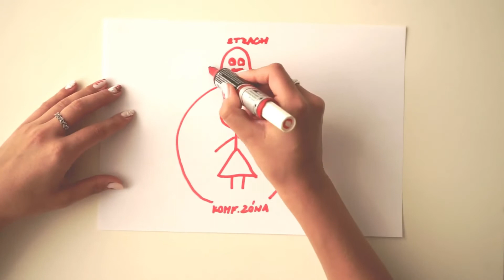Výzva CDB pro karanténu - VERČA